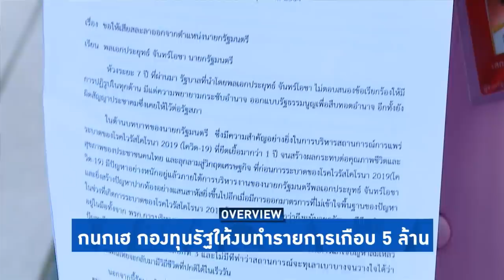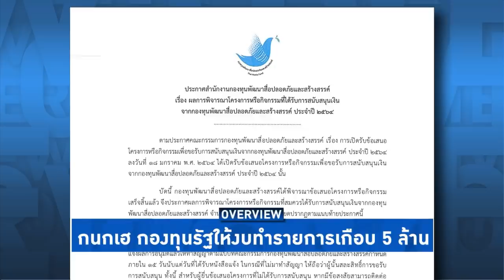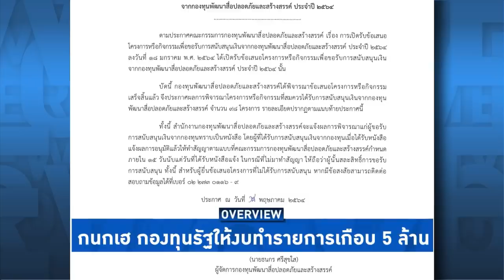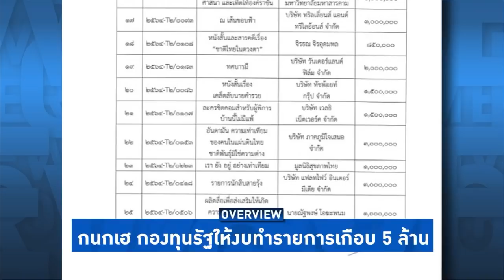Overview-รัฐประเคนงบกนกทำรายการเกือบ5ล้าน ใช้เงินประชาชนกองทุนสื่อสร้างสรรค์ ยกเป็นโครงการยุทธศาสตร์